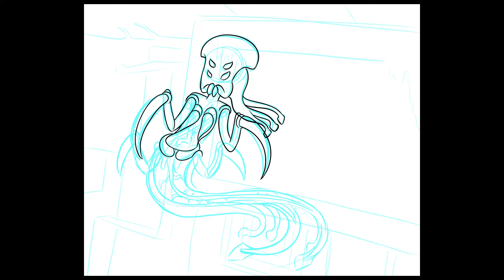Subnautica Mermay- Warper Speedpaint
Finally got a speedpaint up, had to use CSP's record feature because I was streaming. Have to admit it's pretty handy. This was inspired by a Mermay challenge by sammyviv on Instagram. I'm pretty happy with how it came out.